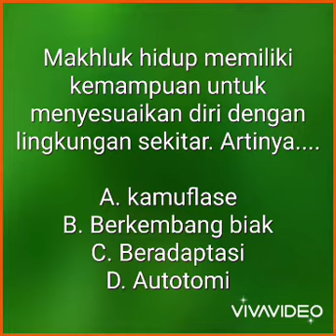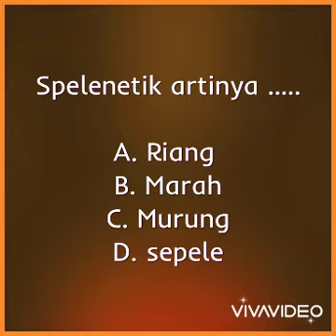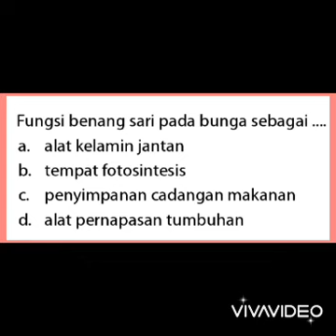Tanya Jawab Ilmu Pengetahuan, seri 28